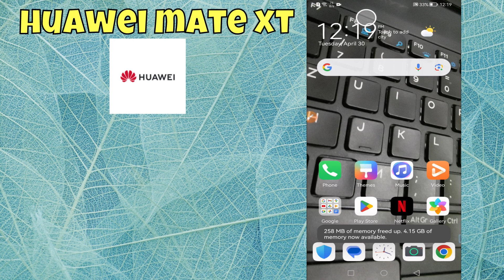Use Dual Apps Huawei Mate XT || How to use dual apps || Dual apps settings